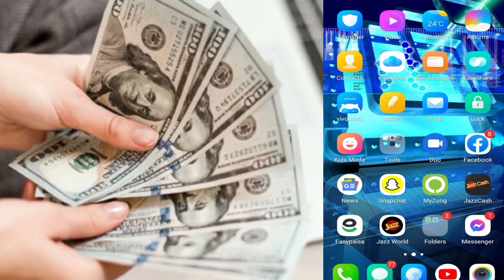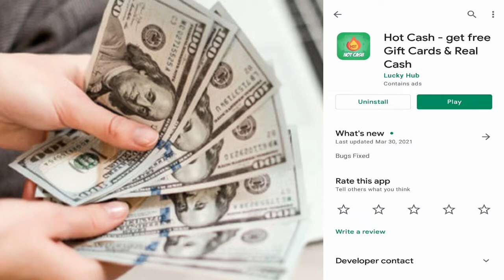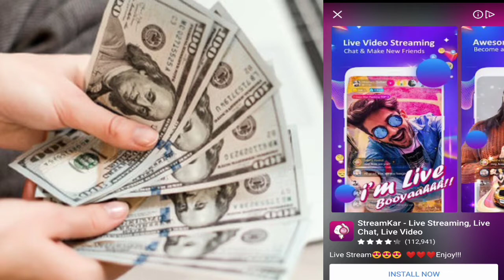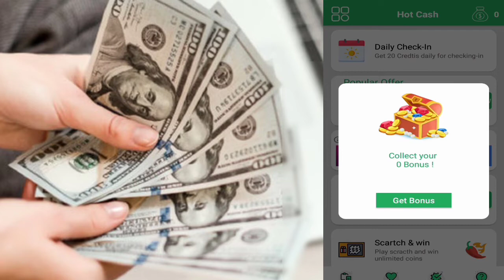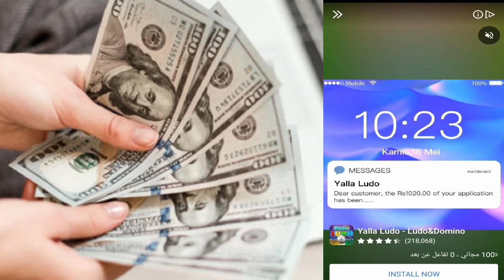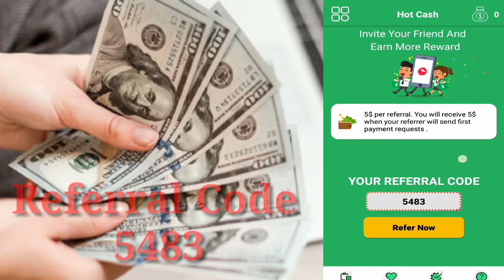Hot Cash App Pakistani Jazzcash Easypaisa Earning Application Earn Money online without Investment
Assalam-o-Alaikum!!
Welcome to all of you on Jobs and Scholarships Updates official Youtube Channel.

Hot Cash App Pakistani Jazz cash Easy paisa Earning Application || Earn money online without Investment

Latest Scholarships Updates 2021 in Pakistan
Online Earning Methods:
2. Online Earning in Pakistan without investment || Real Earning App in Pakistan || how to earn online